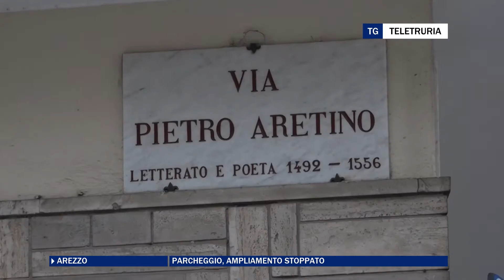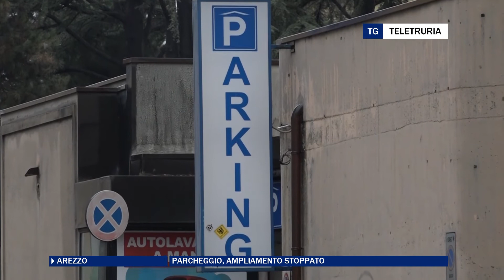Parcheggio, stop ampliamento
La questione da giorni teneva banco non solo nella zona interessata, ma era finita anche in una interrogazione consigliare. E' arrivato lo stop della Soprintendenza all'ampliamento del parcheggio di via Pietro Aretino.